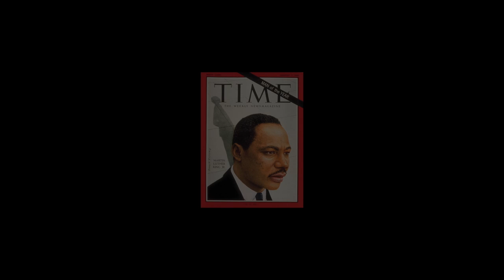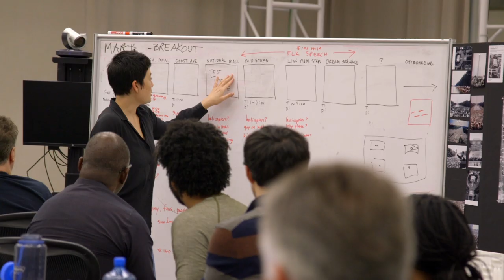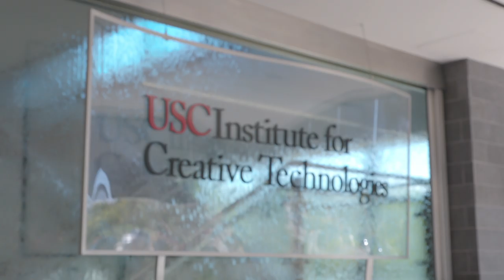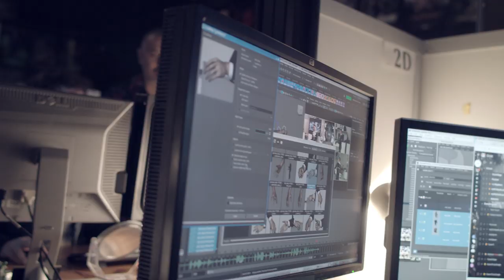Martin Luther King Jr. : Recreating An Icon in Virtual Reality | TIME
In order to bring the 1963 March on Washington for Jobs and Freedom to life in virtual reality, TIME embarked on a three-year journey to virtualize Martin Luther King Jr. and his iconic “I Have a Dream” speech. Here’s a look behind the scenes.

TIME’s Emmy-award winning division TIME Studios will debut its groundbreaking immersive project The March as an experiential exhibit on February 28, 2020 at the DuSable Museum of African American History in Chicago, IL, the first independent African American history museum in the country. The March brings the 1963 March on Washington for Jobs and Freedom and Dr. Martin Luther King, Jr.’s iconic “I Have a Dream” speech to virtual reality for the first time.

Recreating Martin Luther King Jr. In Virtual Reality